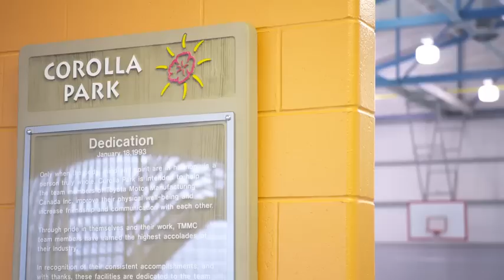Build a Career the Toyota Way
What’s it like to work at a world-class manufacturing facility?  Just ask the people who work there.  Our Team Members will tell you that it’s challenging, exciting and diverse with plenty of opportunity for advancement and a healthy focus on a work-life balance.